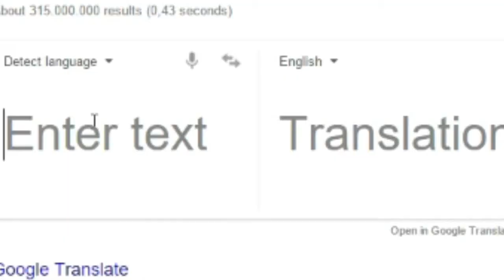Desto Plays Minecraft - Season 2 - Episode 50 - Ending It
If you enjoyed the video, please help me out by sharing it and liking it! Thanks! :D